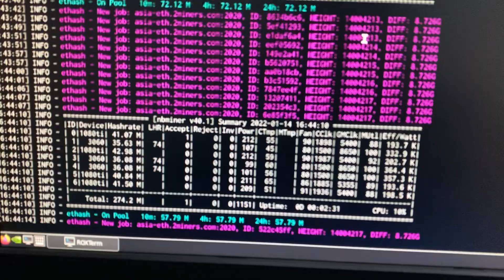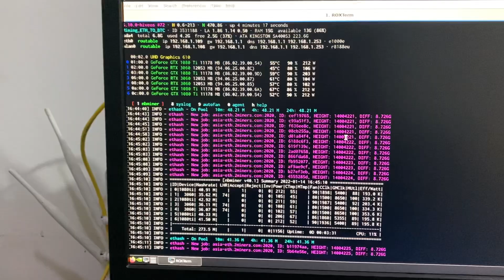ហេតុបានចេះតែ Rejected Share នេះបញ្ហាដែលខ្ញុំបានជួប